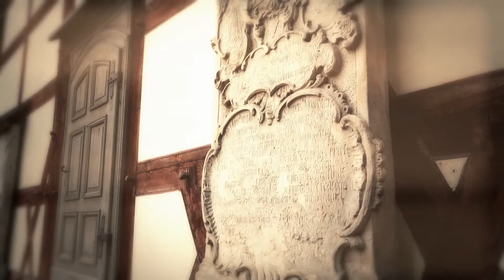Kronika Dolnego Śląska nr 6_2014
XX Ogólnopolska Olimpiada Młodzieży w Sportach Letnich Dolny Śląsk 2014.
X Dni Fantastyki, Wrocław
„Moje pojednanie” premiera filmu dokumentalnego Piotra Lachmana o Stanisławie Różewiczu w DCF, Wrocław
Narodowe Forum Muzyki - na Dolnym Śląsku powstaje nowa instytucja kultury
Jaworskie Koncerty Pokoju - koncert jazzowy „Piosenka jest dobra na wszystko” - zespół Janusz Szrom i L. A. TRIO